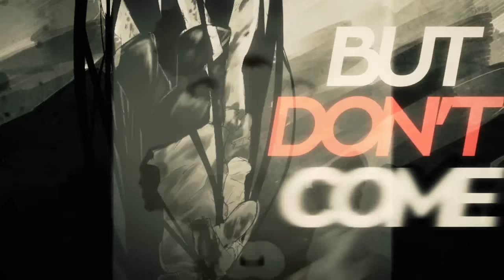Mep Part Collection #2 || July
wow, I did edit a lot this month huh,, well idk how to feel about most of them; my editing doesnt get worse but also not any better ahah
but thank you guys for almost 1000 subs!!! i'm also already working on the ypiv and put the wips in here so yea thanks again guys, all of you are crazy!
Parts:

Media: Danganronpa & Super Danganronpa 2
Song: Freak - Enrique Iglesias
Host: HiddenDespairStudios

Media: Super Danganronpa 2
Song: My Secret Friend (The Unfall Broken Waltz Rework)
Host: intentinalterminatin

Media: Yume Nikki
Song: Smoke - Daughter
Host: pixelstudios

Media: Neon Genesis Evangelion
Song: We'll Be Stars -  Sabrina Carpenter
Host: Messi

Song: Up All Night - Arty ft Angel Taylor
Host: RSS (ReaperSoulStudio)

Media: HunterxHunter
Song: Too Little Too Late - Jojo
Host: JessTheMrKittyCat

WIPS
Media/Song: Kekkai Sensen, Ib/ Ghost Lights
Media/Song: HunterxHunter/ Stomach it

Program: SVP12
Fonts: Times New Roman, ZonaPro, Bebas Neue, Tall Dark and Handsome, Young & Beautiful